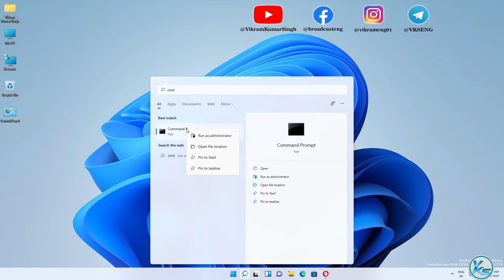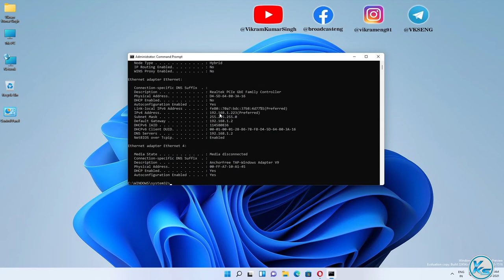✅ How To Check Your DNS Server Address On Windows 11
In This Tutorial, I will be Showing You ✅ How To Check Your DNS Server Address On Windows 11 | windows 11 me dns server address kaise check kare (2021) | विंडोज 11 पर अपना DNS सर्वर पता कैसे जांचें (2021).
🔗LINK'S MENTIONED🔗

Command Used:
ipconfig /all

Useless Tags :
How To Check Your DNS Server Address in Windows 11
windows 11 me dns server address kaise check kare